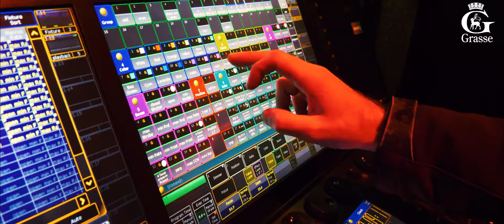Noël des lumières à Grasse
Musique utilisée dans cette vidéo :

Titre
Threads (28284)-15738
Artiste
Roary
Album
IV
AdRev for a 3rd Party (au nom de Music Bed (Music Bed)); AdRev Publishing et 3 sociétés de gestion des droits musicaux